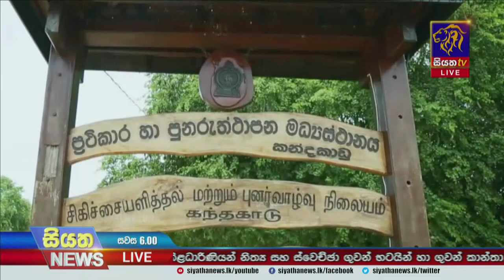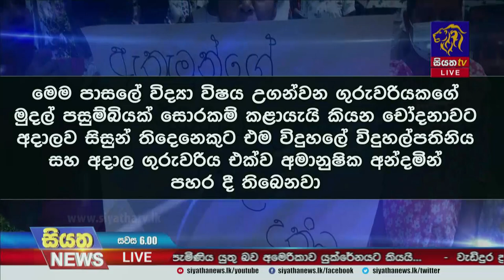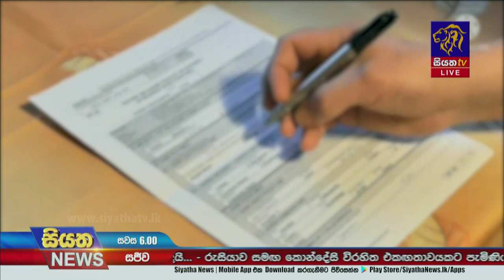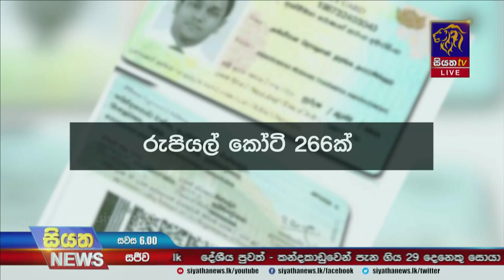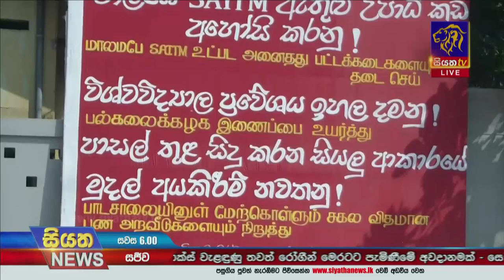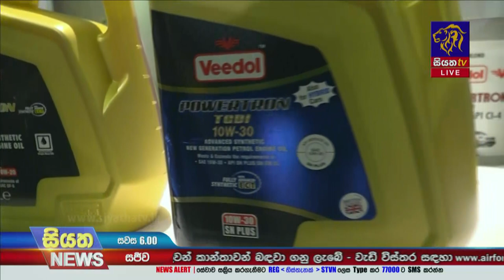Siyatha News | 06.00 PM | 08 - 11 - 2022